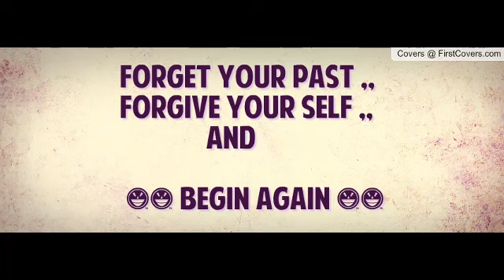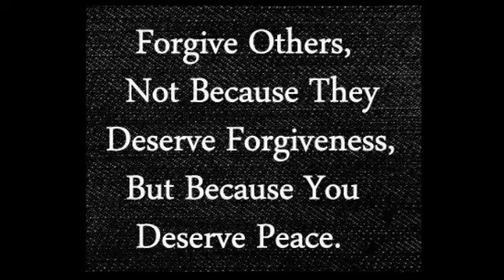10 Dariiqo Oo Aad Ku Noqon Karto Qof Mustaqbal Ifaya Leh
10 Dariiqo Oo Aad Ku Noqon Karto Qof Mustaqbal Ifaya Leh